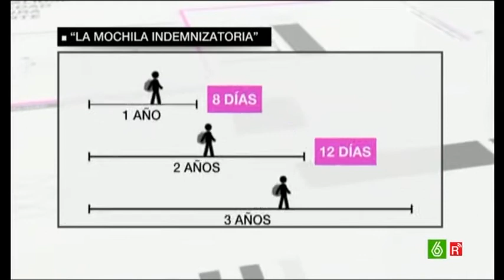El BBVA pide abaratar el despido para bajar la temporalidad HIJOS de fruta